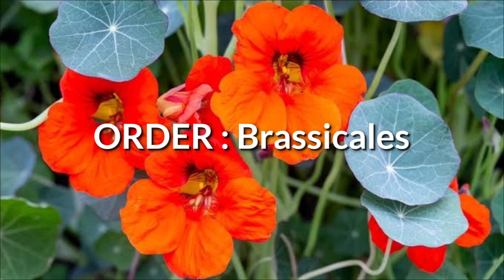SCIENTIFIC NAME of Nasturtiums Flower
This is the scientific name of Nasturtiums Flower. Hopefully it will be useful to you.